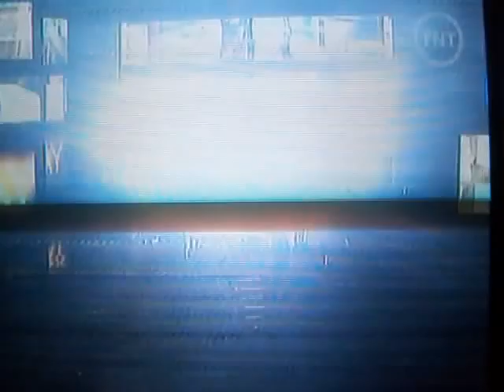Justin Bieber performing Pray at the AMAs 2010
This is Justin Bieber Performing his new song "PRAY", his voice craked but it was AMAZING!!!